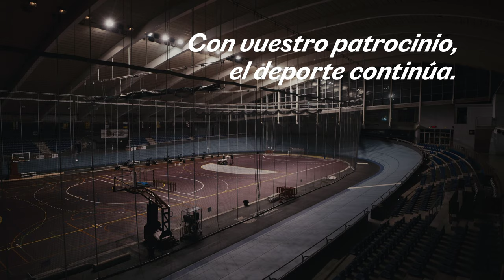Con vuestro patrocinio el deporte continúa. Sois parte del equipo.